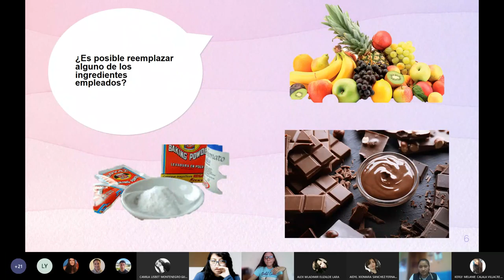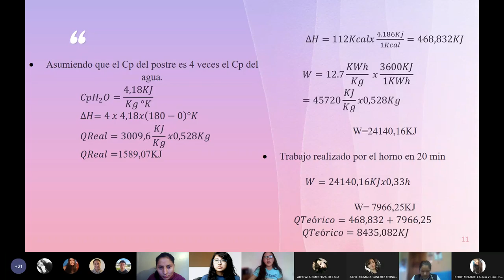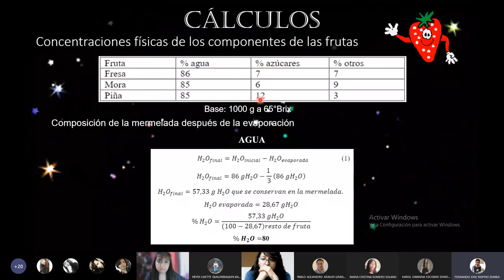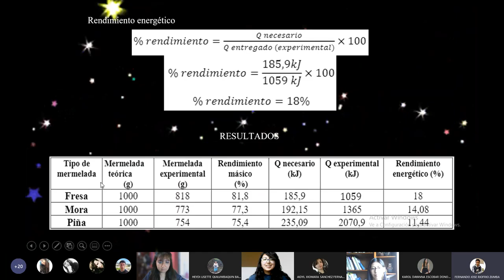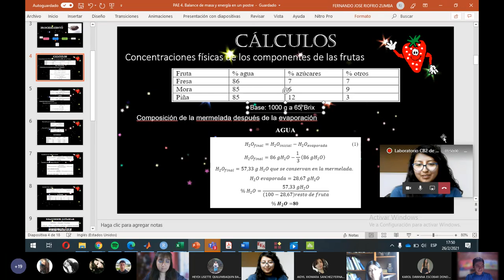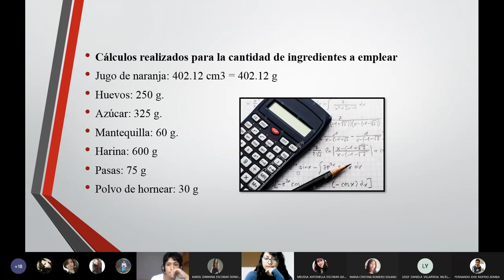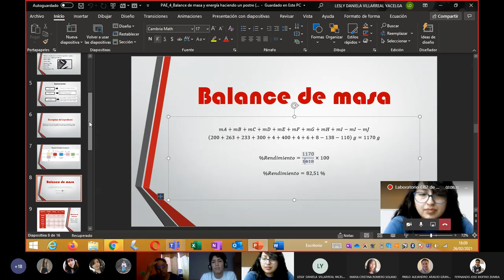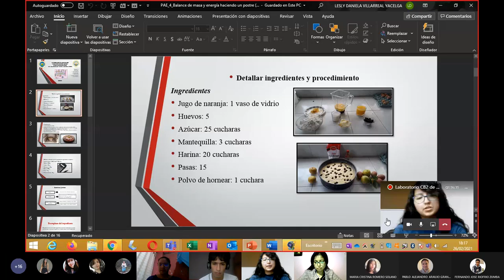26.02.2021 - Cálculos Básicos 2 - PAE con exposiciones de balances de masa y energía postre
En este día concluimos las exposiciones sobre los balances de materia y energía al crear un postre.